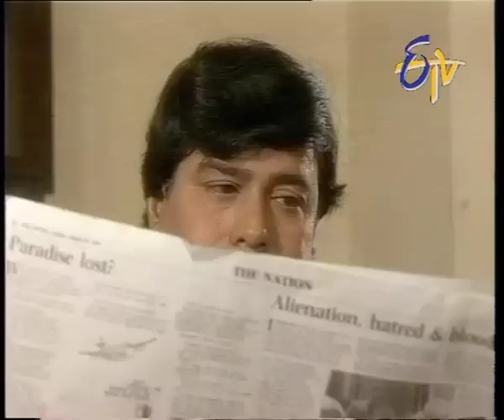Anveshitha - Episode - 43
Anirudh and Athmananda come to help Isaac and Lisa. Athmananda examines Isaac's house to find the source of their problems.